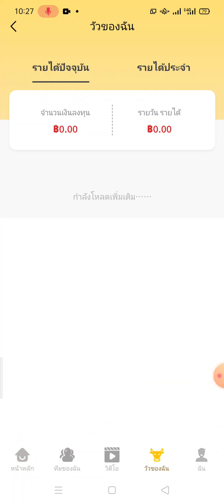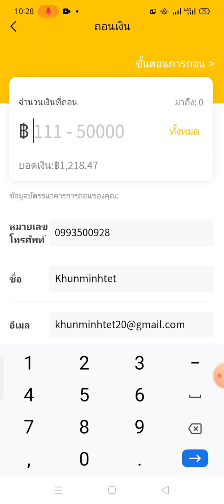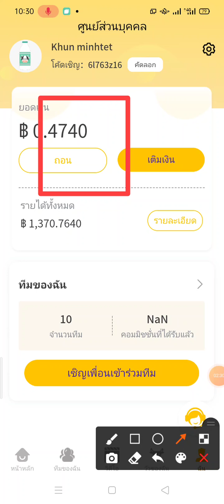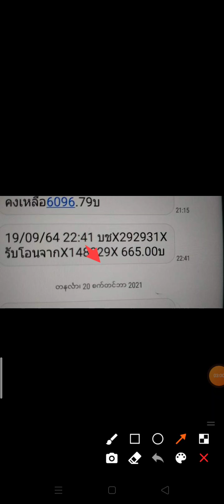Bonus Ranch ေငြထုတ္နည္းေလးပါ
အေကာင့္စဖြင့္တာနဲ႔ 76ဘတ္ဖရီးရတယ္ေနာ္ ထိုင္းမွာ ေနတဲ့သူငယ္ခ်င္းေတြ လုပ္ထားပါ